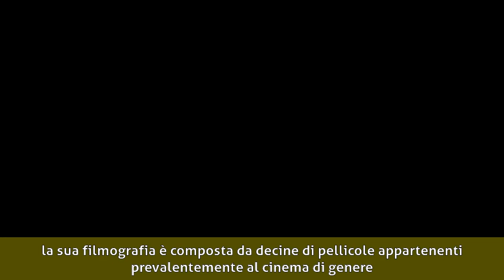Marilù Tolo - Biografia